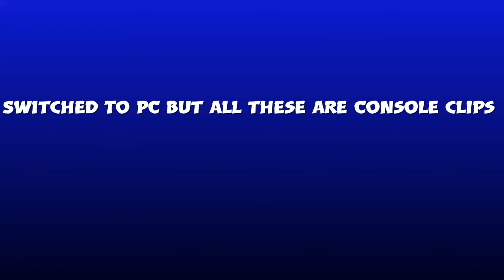A Console Legend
Getting a pc,No Claw and scuf
Tags ignore: fatsest controller builder,best non claw player player,Ceeday,ceeday settings,ceeday face reveal,ninga,frenzii,best controller binds on fortnite,best console player ever,console player PGDPOP
New gortnite qcc,selling fortnite account,trading fortnite account,selling ghoul trooper account,trading ghoul trooper account,fortnite customs live,
Fortnite BEST SETTINGS for PS4/XBOX PLAYERS in SEASON 7 in Fortnite Battle Royale! Best Sensitivit,BH reload settings,bh reload settings,jacobb settings,jacobb non claw,bh reload non claw,best controller settings in fortnite,fortnite trading accounts, ADS Scope Sensitivity & Building Sensitivity in Fortnite Battle Royale Season 7.
x sensitivity 0.90
y senstivity 0.50
player settings ps4 season 7
gay sway players ps4 ,fearchronic,@fazeclan
how to do fast 90s without claw how to edit fast without claw
How to get lower ping fortnite
Ceedday
Ohmypulse
Fruticake killing streamers
Dfastest controller player fortnite
How to do fast 90s without claw
How to edit fast without claw
Eu custom matchmaking
How to counter turtling
 qualifies forr world cup,alexraming gaming bot,alexramigaming fortnite,non claw handcam